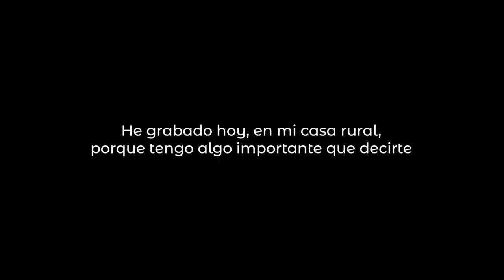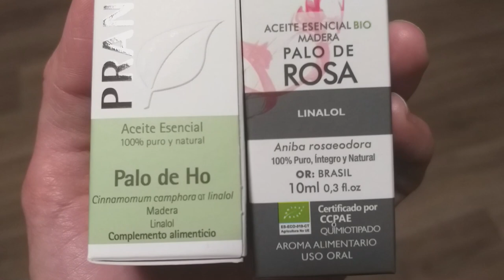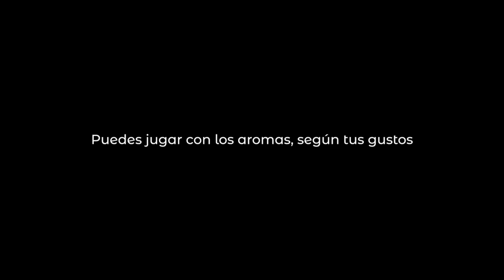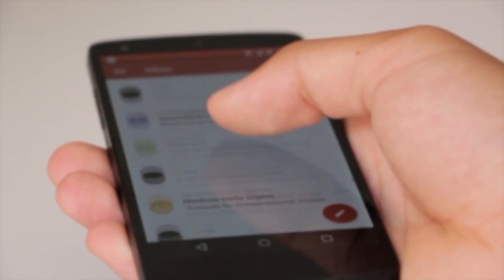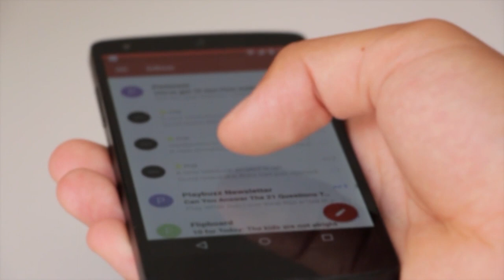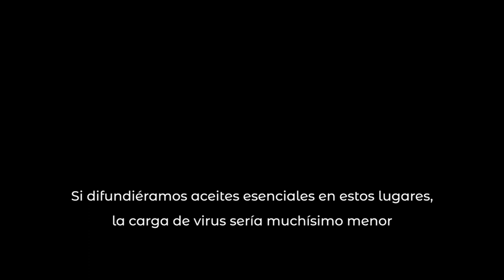Reducir la CARGA VÍRICA ✅ 18 aceites esenciales que puedes usar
CÓMO PODER REDUCIR LA CARGA VIRAL CON ACEITES ESENCIALES. Las esencias pueden ser una gran ayuda y soporte para difundir. Ojalá pudiesen colocarlas en centros de salud, hospitales y lugares donde está presente una posible carga y así proteger a los que están más expuestos. COMPARTE, puede ser de ayuda.

🔴 Aceites esenciales con linalol:

Palo de Ho
Tomillo Común
Naranjo amargo hoja
Palo de Rosa
Ylang Ylang o Cananga

"EL MANTRA OM"

PDF GRATIS "LOS RESTAURADORES, 3 ACEITES ESENCIALES QUE REPARAN NUESTRO SER"